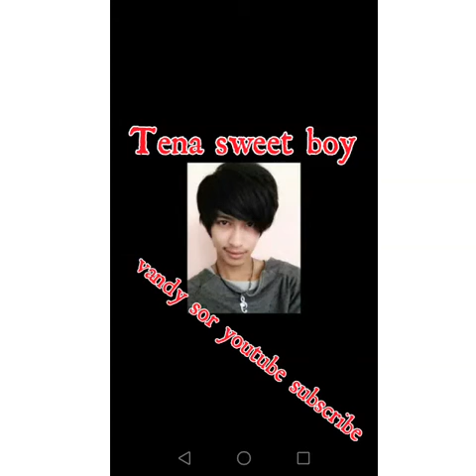swinger Tena ធេណា​ new song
song ដោះសោរpasswordដោយមិនបាច់ប​ញ្ជូលpassword for android HUAWEI GR5 vandy sor Vandy  Sor new song

town new, song 2016,
rhm new, song 2016 ,
pleng record, new song 2016 ,
M new, song 2016,
we production 2016,
chorn sovanareach,
meas soksophear,
pich sophear ,
G david ,
prea sovat ,
kakrona pich ,
niroth ,
gangster ,
news hm ,
hang meas ,
pnntv ,
khosornte pheap,
kroung phnomphen,
today ,
takeo ,
city ,
song ,
khmer, short flim video ,
dong town ,
rhm vcd cd ,
jem kan jemes,
computer,
khmer ,
dictionary ,
khmeer vid coller ,
khmer html ,java code learn ,
trol khmer ,video troll ,
khmer tinfy ,
troll moment ,
troll the voice ,seasion 2 ,
troller ,
how to edit video music ,
rapper ,
khmer rapper ,
mc bull ,
how to, hack khmer ,
keybord khmer ,
smart mobile ,
celcard ,
pounler ,
pekmi,
ctn comedy ,
town new song ,
hang meas new song ,
khmer reccorder,
tv online ,
football,
free kick ,
news ,
noly
facebook khmer,
noon stop,